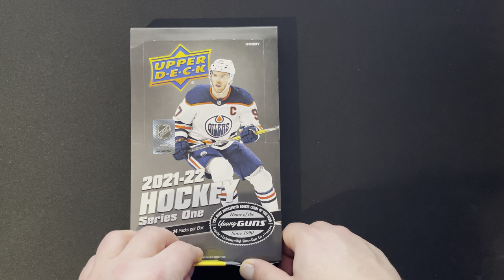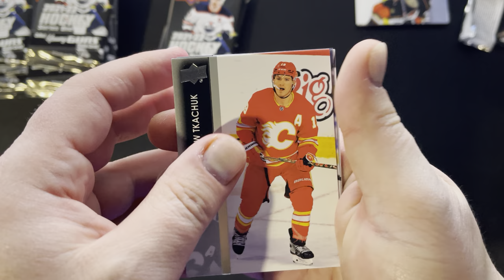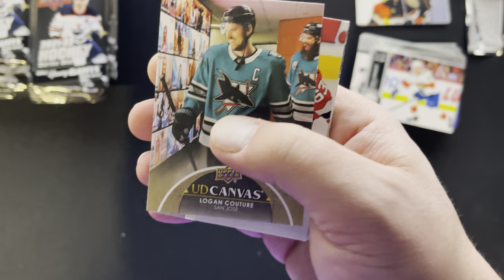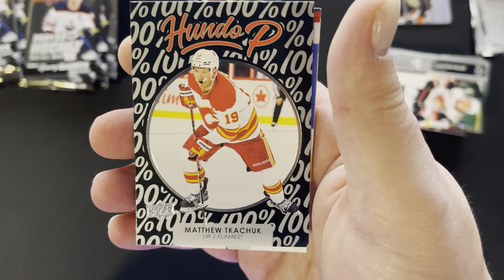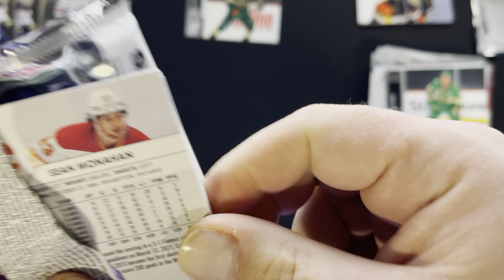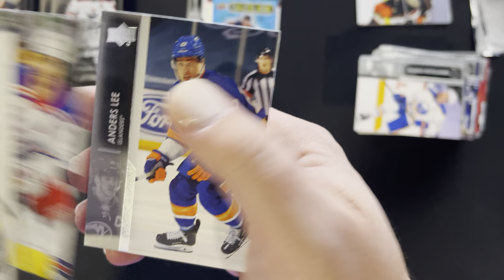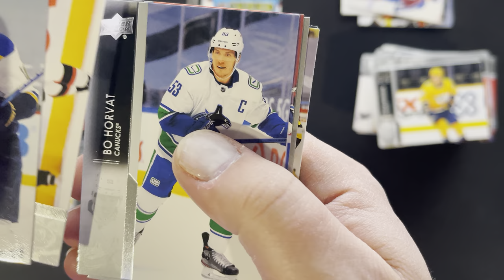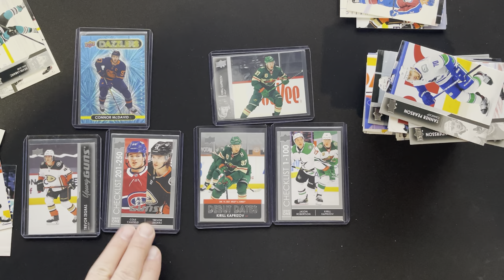21-22 UD Series 1 Hockey Box Break - Matt #2 Pulls a little heat